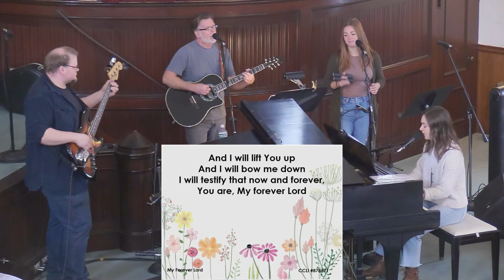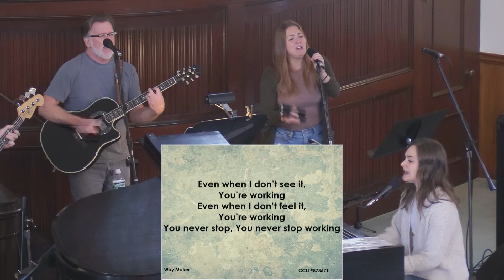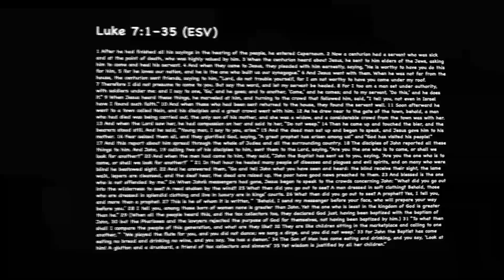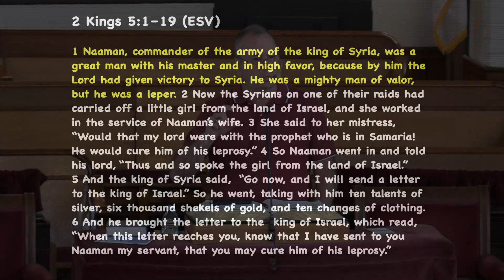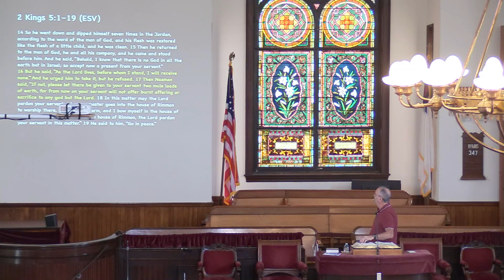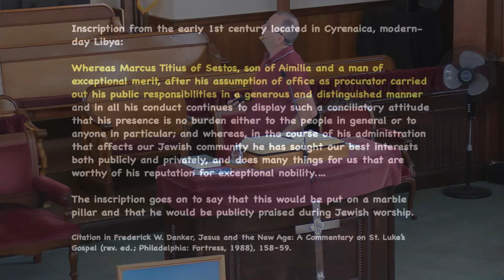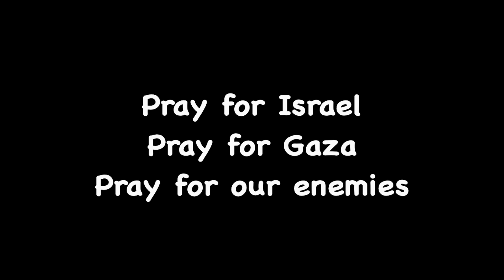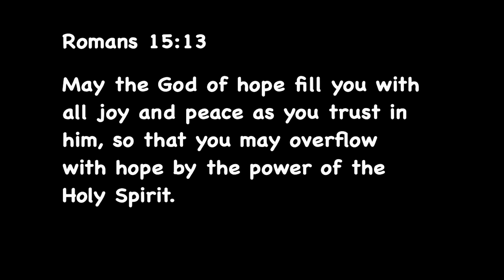FCCNB 10/15/23 Ministering to the Enemy [Luke 7:1-35]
0:00 Start
20:48 Sermon